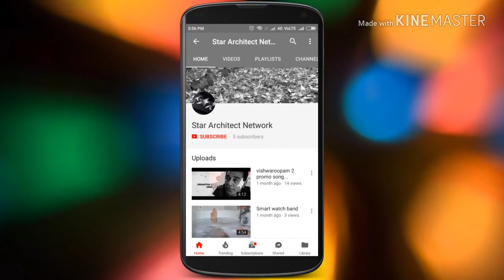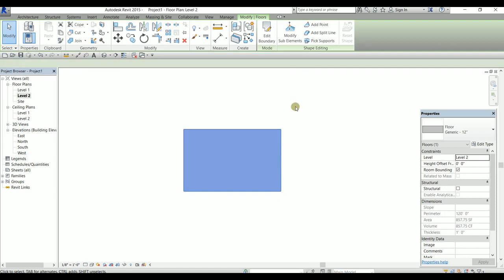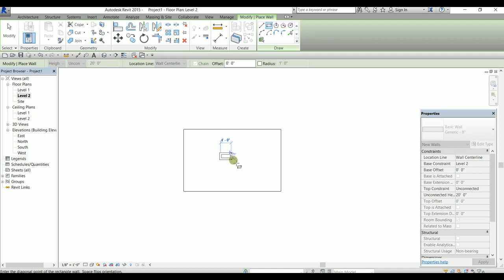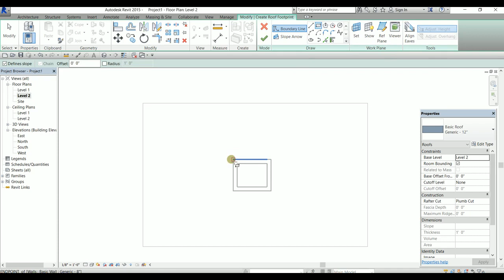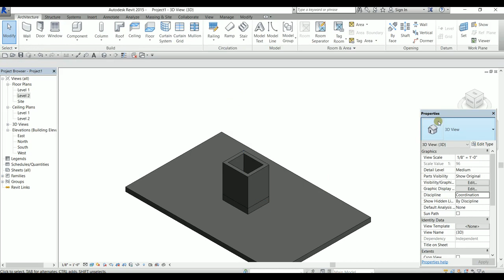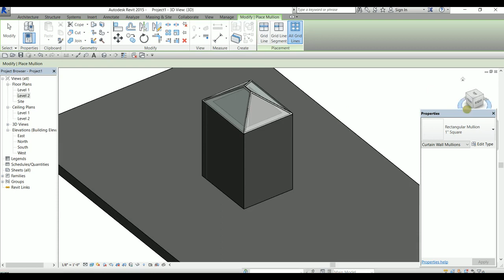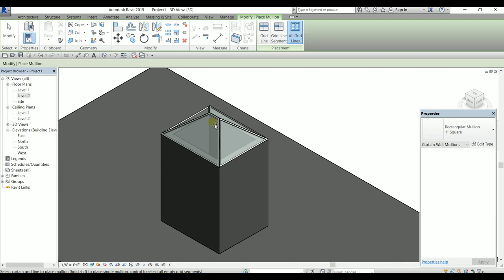skylight of pyramid in revit architecture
please watch all the other videos on my channel